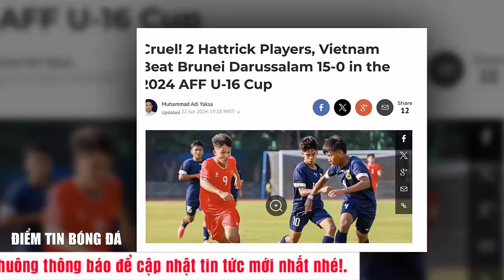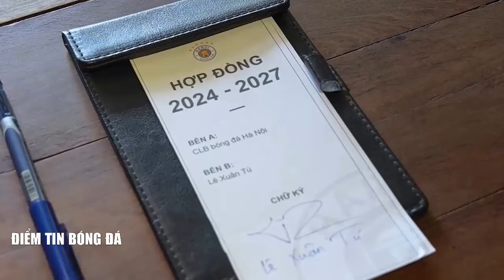🔴 Tin Bóng Đá 23/6| Báo Indonesia kinh ngạc nhắc U16 Việt Nam, lo sợ trở lại của Văn Hậu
🔴 Link xem  U16 ĐNÁ 2024 23/6 | Thái Lan Gặp Nguy, Malasyia Dễ Thở